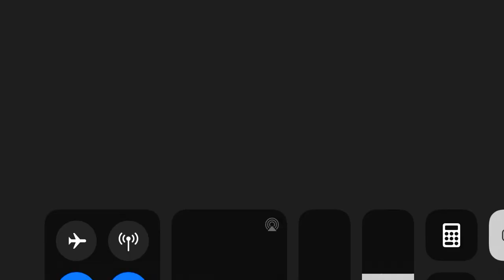Dinosaurs vs humans